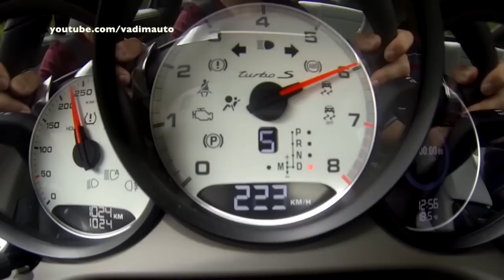Porsche 911 Turbo S, from 0 to 300 км/h